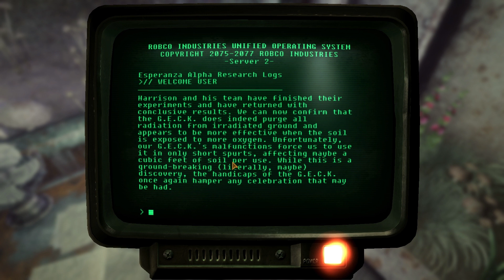New Vegas Mods: Milkman! - Part 10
Milkman by Testudini